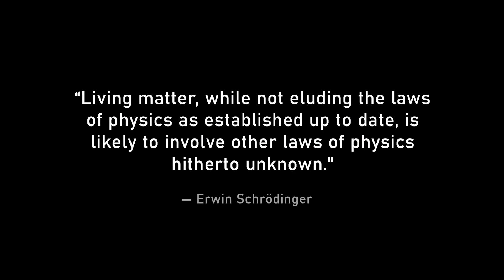The limits of physics | Sara Walker and Lex Fridman